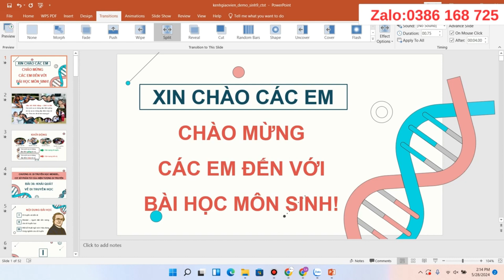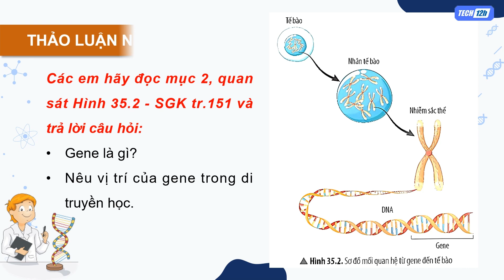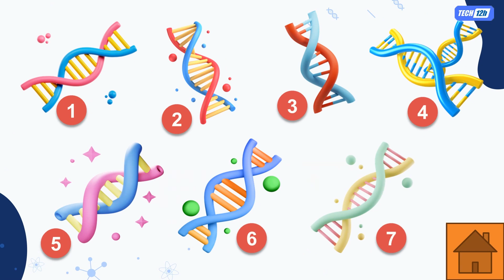Giáo án powerpoint Sinh học 9 Chân trời sáng tạo | GA điện tử Sinh học 9 CTST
Phía trên là video giáo án Powerpoint hay còn gọi là giáo án điện tử, trình chiếu Bài 35: Khái quát về di truyền học. Môn Sinh học 9 bộ sách Chân trời sáng tạo. Giáo án có đủ cả năm. Tất cả đều được làm hướng tới phong cách hiện đại, đẹp mắt để tạo sự thích thú học cho học sinh. Giáo án có thể tải về để tham khảo.